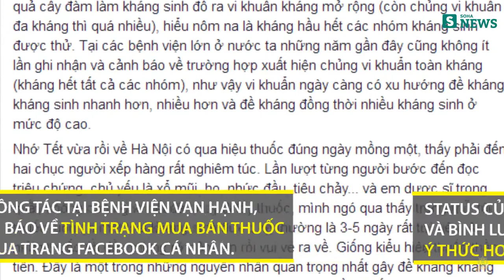Tây Y | Kháng Sinh Con Dao 2 Lưỡi | Hạn Chế Thuốc Kháng Sinh | SoHa